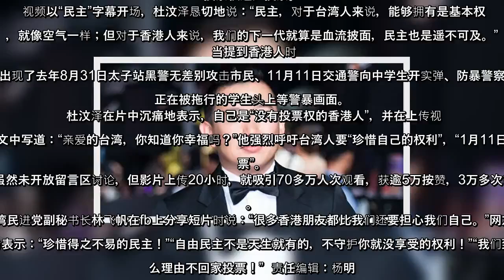✅ 46秒影片催人泪下 杜汶泽吁台湾人珍惜投票权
✍ 【字号】   大    中    小      标签: tags:   杜汶泽, 台湾大选, 投票, 反送中   【大纪元2020年01月10日讯】（大纪元记者佟亦加综合报导）一直支持香港逆权运动的艺人杜汶泽，9日在facebook（fb）贴出一支46秒的视频。短片中，他以沉重的语气介绍自己“是一个没有投票权的香港人”，并在帖文中羡慕直呼：“亲爱的台湾，你知道你幸福吗？”他呼吁台湾人“珍惜民主”，“1月11日回家投票”。  因2014年声援香港雨伞运动遭中共封杀的杜汶泽，自去年6月爆发“反送中”运动以来，一直力挺市民，谴责警方暴力。随着11日的台湾总统大选临近，他9日在fb贴出46秒的视频，呼吁台湾人珍惜投票权返乡投票。  视频以“民主”字幕开场，杜汶泽恳切地说：“民主，对于台湾人来说，能够拥有是基本权利，就像空气一样；但对于香港人来说，我们的下一代就算是血流披面，民主也是遥不可及。”  当提到香港人时，短片中出现了去年8月31日太子站黑警无差别攻击市民、11月11日交通警向中学生开实弹、防暴警察一脚踩在正在被拖行的学生头上等警暴画面。  杜汶泽在片中沉痛地表示，自己是“没有投票权的香港人”，并在上传视频的帖文中写道：“亲爱的台湾，你知道你幸福吗？”他强烈呼吁台湾人要“珍惜自己的权利”，“1月11日回家投票”。  虽然未开放留言区讨论，但影片上传20小时，就吸引70多万人次观看，获逾5万按赞，3万多次转发。  台湾民进党副秘书长林飞帆在fb上分享短片时说：“很多香港朋友都比我们还要担心我们自己。”网友转发时纷纷表示：“珍惜得之不易的民主！”“自由民主不是天生就有的，不守护你就没享受的权利！”“我们到底有什么理由不回家投票！”  责任编辑：杨明   ...